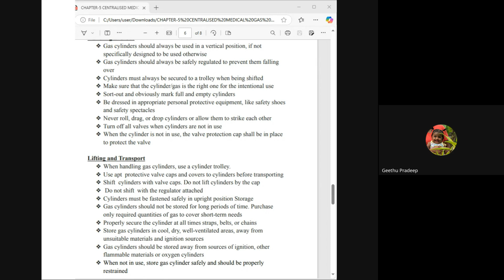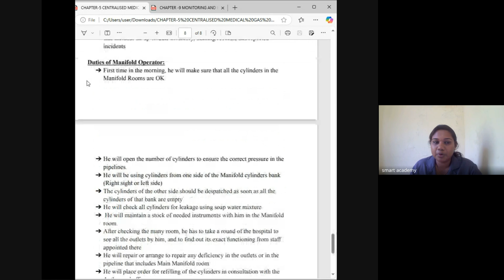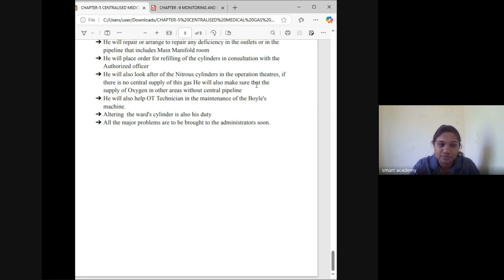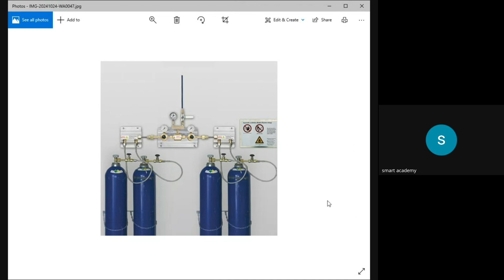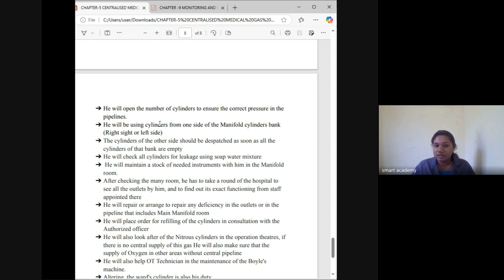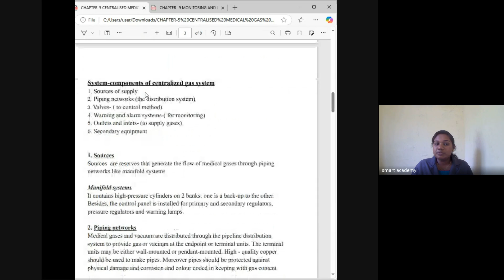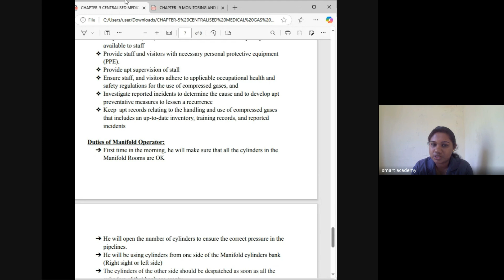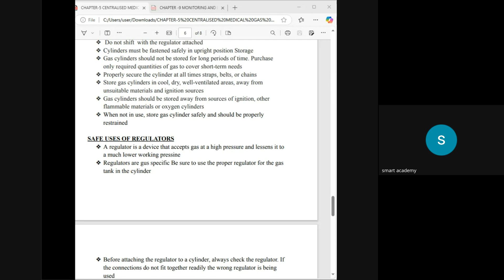HA MAY 2nd BATCH TREESA TEACHER & JOB SIR LIVE CLASS RECORD 2024 10 29